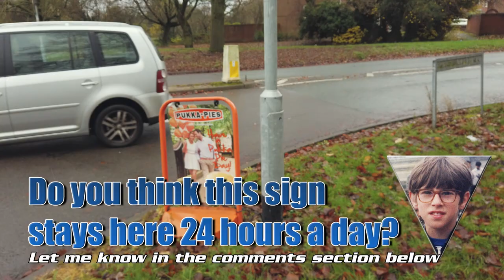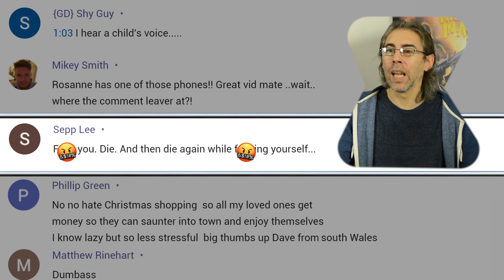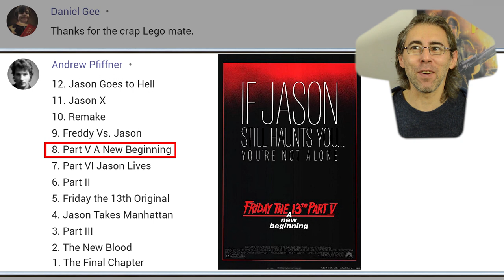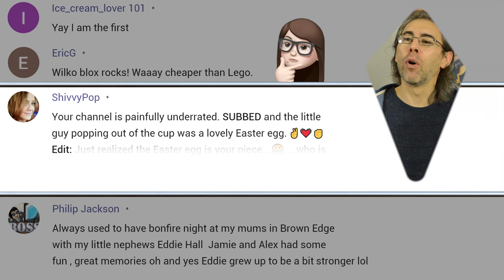God Tier Crisps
God Tier Crisps - I'm a big fan of snacks, especially crisps (Potato chips). If you're a regular viewer you'll also know I also love movies. So in this video I've managed to fuse together crisps and movies to find out which snacks inspire me to watch certain films. Also stick around as I take a look at one of the meanest comments I've ever received on the comment lever.

► About

Crisps, or Potato chips (in American English), are thin slices of potato that may have been deep fried or baked until crunchy. They are commonly served as a snack, side dish, or appetiser. The basic chips are cooked and salted; additional varieties are manufactured using various flavourings and ingredients including herbs, spices, cheeses, other natural flavors, artificial flavors, and additives.

Potato chips form a large part of the snack food and convenience food market in Western countries.

► World Cup of Crisps

The World Cup of Crisps is an unofficial national competition that takes place every four years on the social media network Twitter to determine the United Kingdom's favourite brand and flavour of crisps. The competition was created, organised and hosted by TV host Richard Osman, and the inaugural competition took place in February and March 2012. During and after the second edition of the event, several voters became disillusioned with the choice of crisps on offer. A debate began to emerge on the definition of crisp, with three of the four semi-finalists, Wotsits, Monster Munch and Quavers, as well as the 2012 winners Frazzles, being criticised for not actually conforming to the definition of crisp. These opinions were shut down by Osman, who urged critics to 'organise their own World Cup.